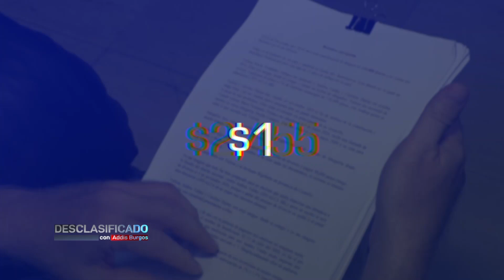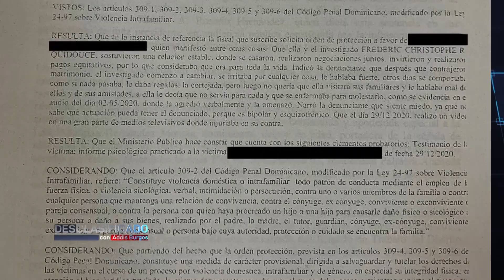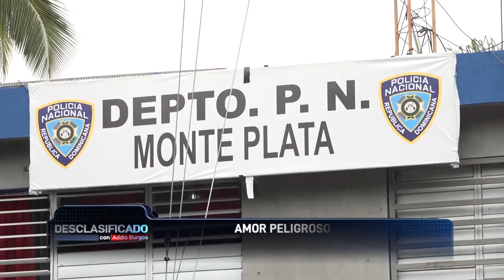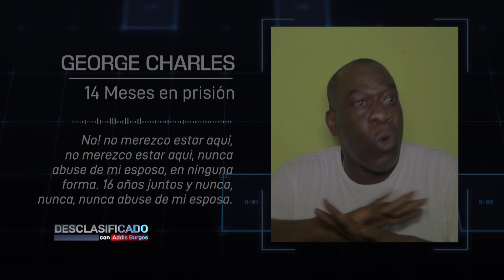Desclasificado con Addis Burgos: Amor peligroso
Dos extranjeros con historias separadas tienen algo en común se casaron en el país y se encuentran sumergidos en complejas situaciones legales luego de relaciones amorosas cortas.

Junto a sus abogados aseguran que se trata de orquestas bien armadas en las que bajo la simulación de divorcios o separaciones se esconde extorción y denegación de auxilio.